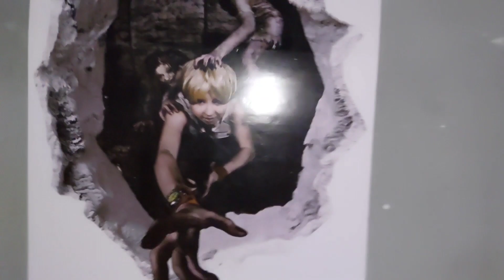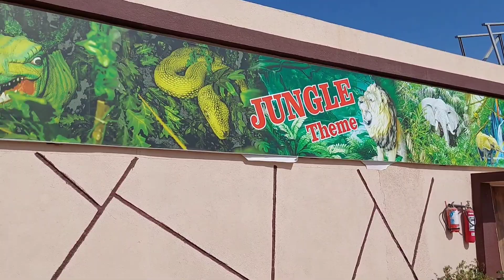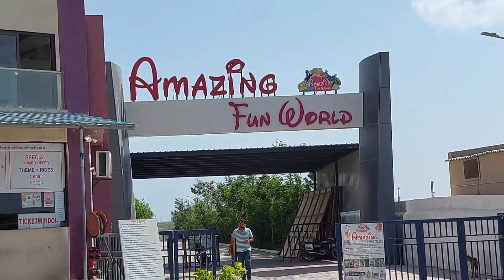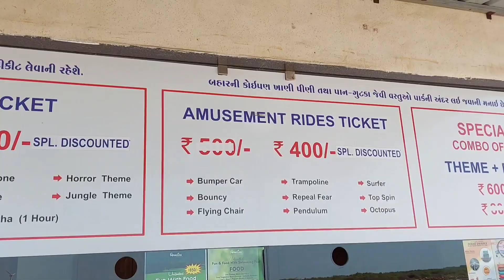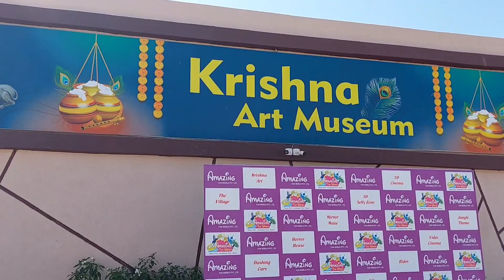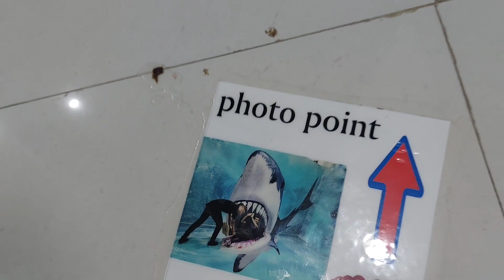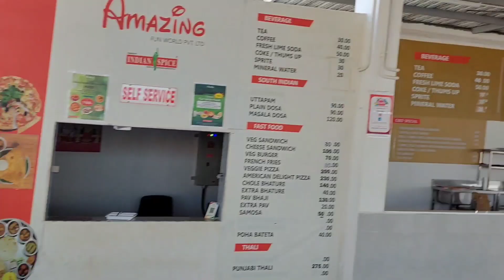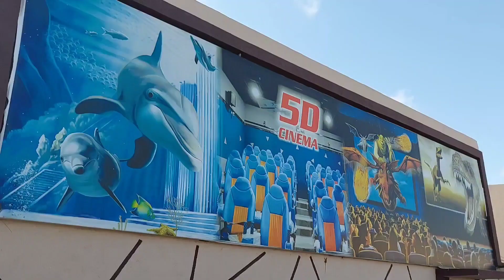Horror Show Ma Ruchita Ni Friend Mali Gai 🤣🤣🤣 Amazing Fun World Dwarka Full Enjoy With Family 👪